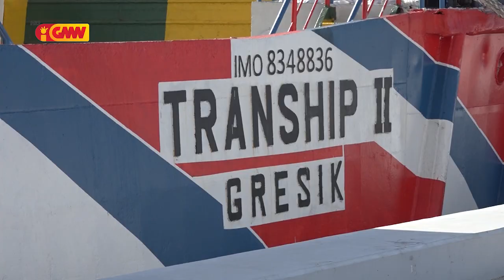Ró Tranship II susar atraka iha Portu Díli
Kondisaun Ró Tranship II iha problema, tanba téknikamente bainhira atraka iha Portu Díli, Sábadu (10/7/2021), susar teb-tebes, nune’e obrigadu pasajeiru sira evakua deit husi eskada alternativa husi ró refere ka la’ós sai husi odamatan ne’ebé loloos ninian.
Ró Tranship II, sai husi Portu Mahata iha Oekusi, Sesta (9/7/2021) meudia no to’o área Portu Díli, iha loron Sábadu, mais ou menus tuku sanulu dader-san.